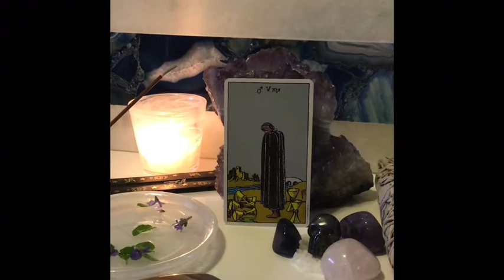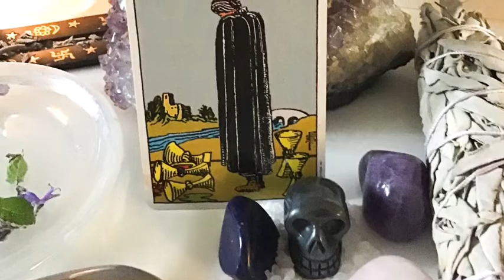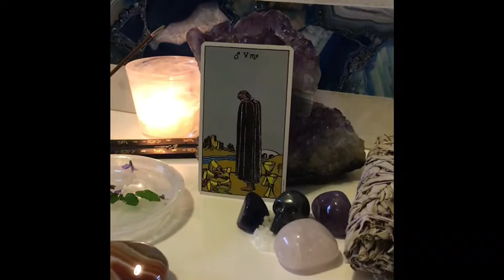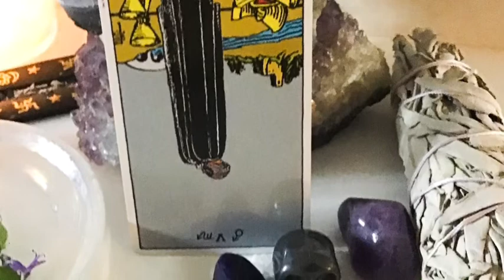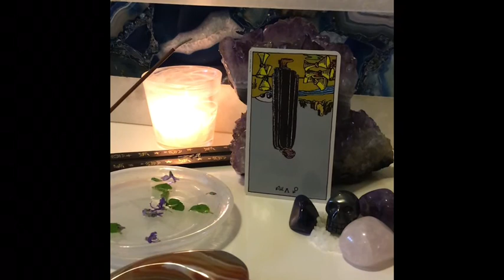Lux Occult Tarot: 5 of Cups Five of Cups Tarot Card